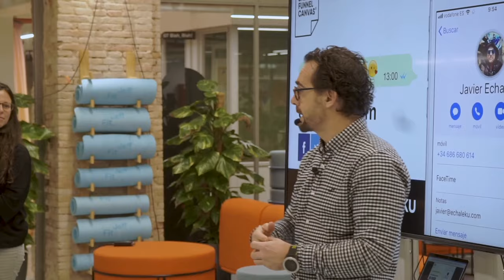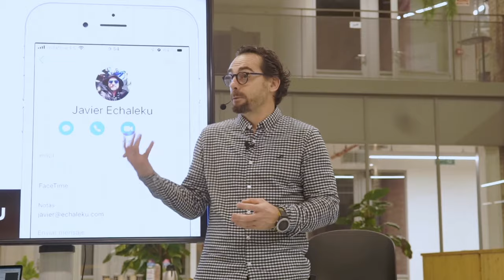Cómo se creó Sales Funnel Canvas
😛  Sin pelos en la lengua y sin tapujos, cuento de manera clara y directa cómo nació en mi cabeza el proyecto de Sales Funnel Canvas fruto del miedo, de la desesperación y de una medio borrachera nocturna en un hotel jajajaja.
¿Te atreves a descubrirlo?

✅  Más info en SalesFunnelCanvas.com